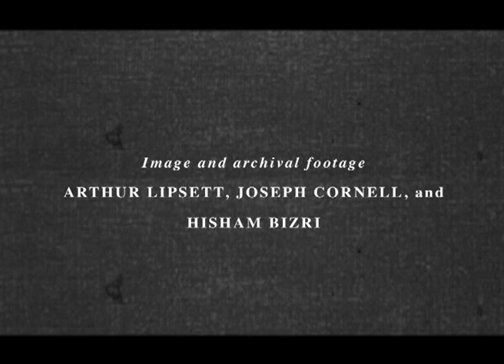"A Film" by Hisham Bizri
This is a film poem about love. A Lebanese-American filmmaker photographs a woman in Paris: as a trapeze artist, a model, a lover, and a child. The film attempts to capture that moment between wakefulness and dream. It carries within it melancholy and loneliness, sadness and joy, adulthood and childhood. It evolves out of the metaphor that life is a circular journey whose end is "to arrive where we started / And know that place for the first time" (T. S. Eliot, Little Gidding).